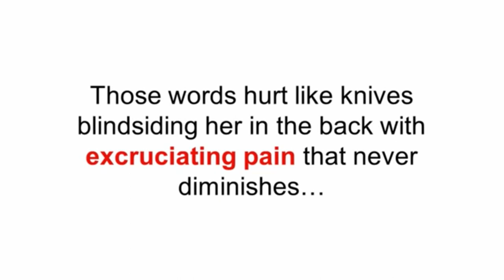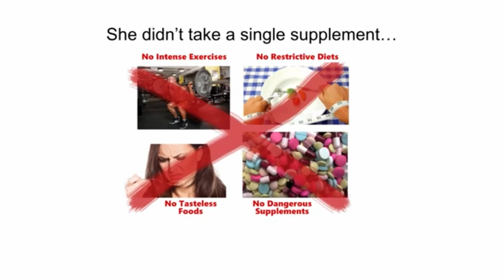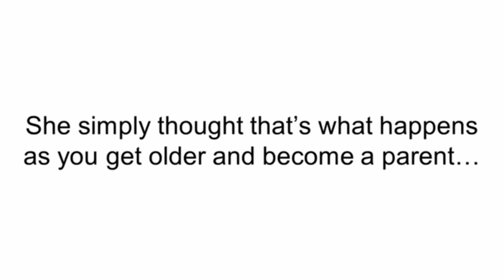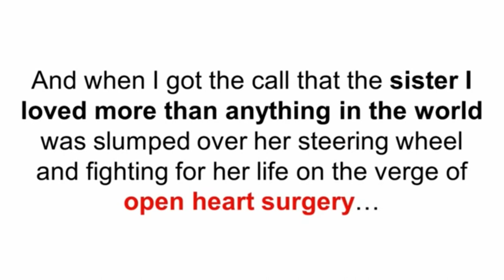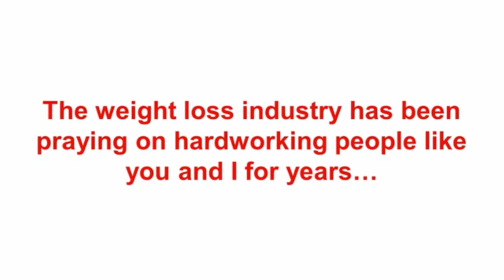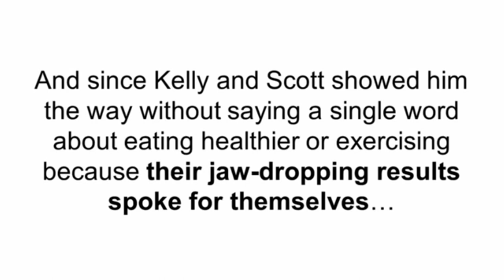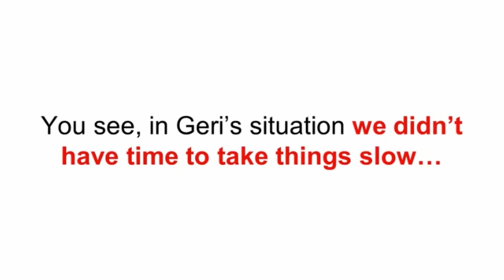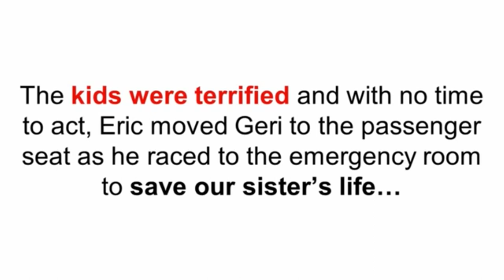Fat Burning Fingerprint Review 2019_Part 1 - How that fingerprint-based can lose weight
Fat Burning Fingerprint turbo charges an individual's 7 very fat burning hormonal agents as well as maintains the weight off. Gary Watson has actually just recently developed a fat burning and also health and wellness program called "Fat Burning Fingerprint" which shows individuals to consume an optimal well balanced diet regimen that has to be hinged upon the requirements of their body and also their metabolic kind, additionally it must be pleasing, endless in selection, nutrient abundant, not extremely calorie rigorous and also fairly very easy to prepare.

Gary has actually produced an aesthetic, clear and also extremely straightforward overview of exactly what individuals ought to consume and also not eat on this fat burning diet plan. This program provides individuals the precise foods their body requires for their special metabolic kind. The diet plan entails just what an individual should recognize to choose whether to take the diet regimen dive. By complying with the dietary standards provided inside this training course, individuals will certainly have the ability to puncture the complication and also find out the best ways to make healthy, vitamins and mineral abundant, differed dishes that benefit their mind and also in addition to their whole body. Individuals will quickly please their taste while improving their metabolic rate.

Additionally, the diet plan collaborates with an individual's genes to assist them remain lean, solid and also energised. Nonetheless, an individual needs to be nutritionally audio without dietary shortages and also have excellent power degrees prior to following this program. Below, individuals will certainly discover the best ways to effectively apply this weight loss diet plan with fast lane overview. The diet regimen could assist suppress food cravings, maintain an individual's blood sugar/insulin secure as well as motivate even more fat burning. Additionally, Fat Burning Fingerprint educates individuals that the most effective means to lighten excess weight is making reasonable adjustments to their everyday diet plan as well as just how literally energetic they are. This weight-loss training course shows individuals regarding things they need to provide for weight loss and also a variety of foods they take in which trash wellness and also weight loss objectives. Moreover, this program assurances to turbo charge an individual's 7 extremely fat burning hormonal agents as well as maintain the weight off completely.

There are well specified organic systems which could discuss just how the foods individuals consume delayed and also ruin the feature of their hormonal agents, therefore makes them consume extra and also gain weight. A variety of hormonal agents are in charge of fat and also weight gain, as well as are influential when it pertains to the body's capacity to keep in weight as well as melt overflow fat. Fat Burning Fingerprint advertises excellent consuming behaviors, food integrating as well as dish preparation. Furthermore, the approaches provided inside this training course occur to be required to effectively lighten undesirable persistent body weight as well as normally maintain it off, the designer insurance claims.

3 week fat burning diet,